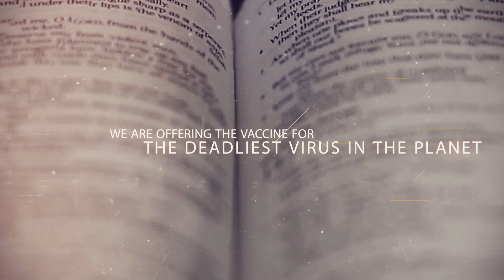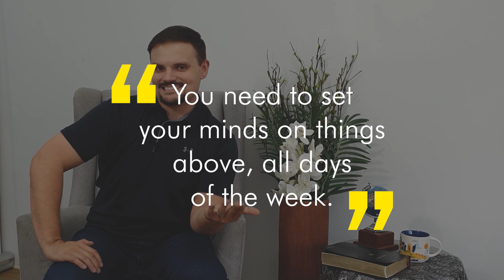Daily Dose: Episode 20 | Righteous or Religious by Ricky Challinor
Holy week is upon us. Time to live by righteousness and not religiosity.
Live with Jesus by righteousness all week long and not just in one day. Sing and live the way God wants you to live. Uphold your end of the relationship.

Know the difference of Righteous and Religious in today's episode of Daily Dose QuarantineTime!

New episodes will be released every day at 7:30AM!

Want to submit a prayer request, set up a Bible study, or connect with new friends? Fill out this form and we will get in touch with you!

See how God is moving through our sister churches in South East Asia!

Follow Metro Manila ICC's regional facebook pages!